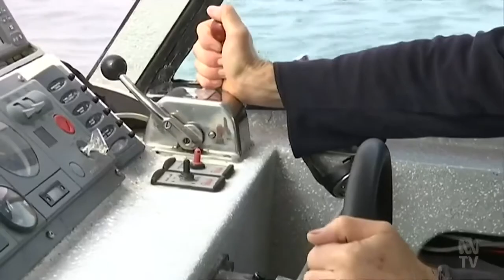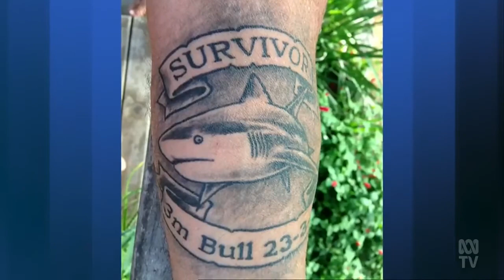Vicious Attack On Shark People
(Source: ABC Australia, WA - 29 Aug 2021)